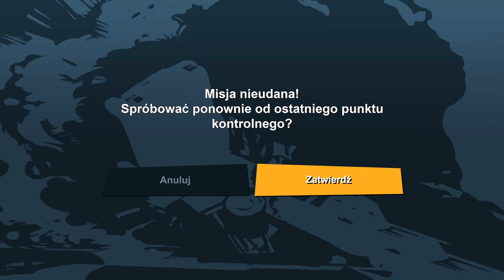Espresso na wynos Gameplay Grand Theft Auto III – The Definitive Edition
Grand Theft Auto III Definitive Edition (XBOX Series X)

Gameplay recorded with XBOX Series X built-in functionality